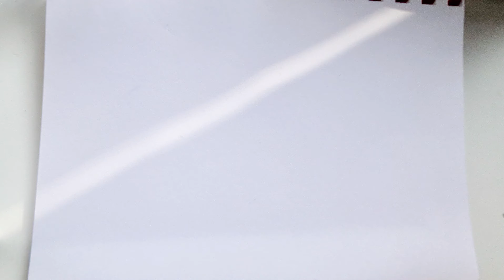Drawn Angry Birds by Angry Games